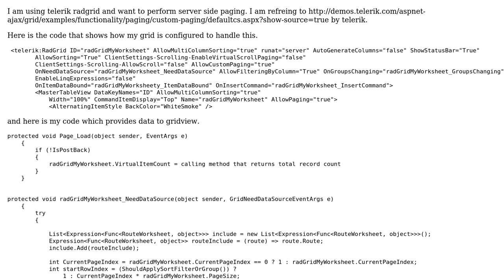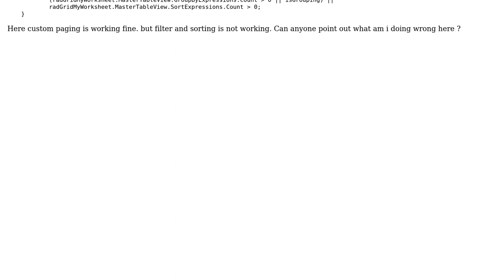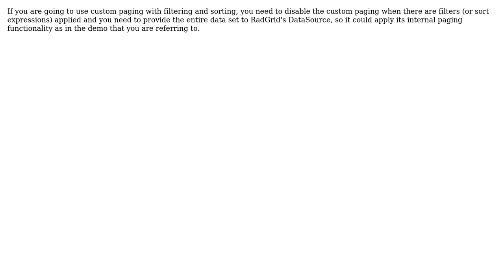Telerik RadGrid Custom Paging Filter and Sorting Not Working (2 Solutions!!)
Telerik RadGrid Custom Paging Filter and Sorting Not Working

With thanks & praise to God, and with thanks to the many people who have made this project possible! | Content (except music & images) licensed under CC BY-SA | Music | Images & others | With thanks to user Sachin Trivedi user rdmptn user bensuwait and the Stack Exchange Network Trademarks are property of their respective owners. You are responsible for your own actions.